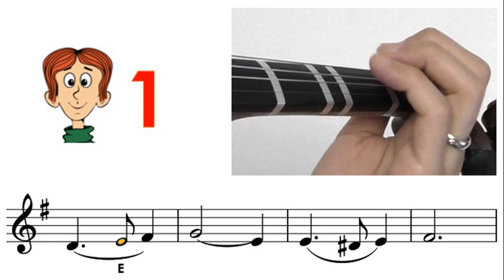What Child is this sheet music and easy violin tutorial